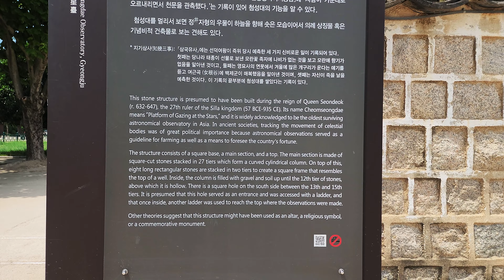UNESCO World Heritage | Cheomseongdae Observatory | Gyeongju | 4K | Korea travel | Summer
This is a walk to the Cheomseondae observatory in Gyeongju city, South Korea. It is considered to be one of the oldest  astronomical observatory in the world. It was built in 7th century during the Silla dynasty.